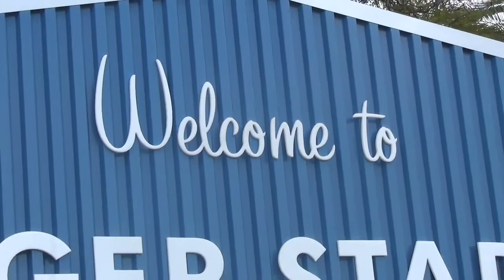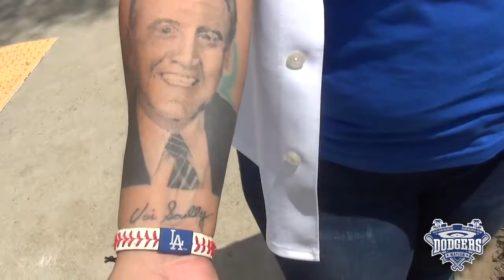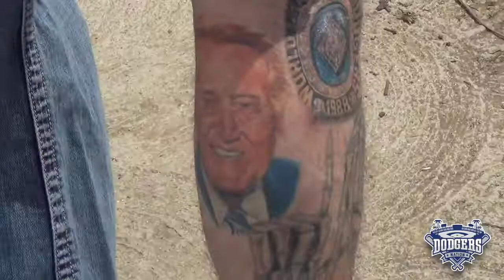Stories By Scully: Fans Show off Dodgers and Vin Scully Inspired Tattoos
Dodgers Social Media Minute: During the unveiling of Vin Scully Avenue multiple Los Angeles Dodgers fans came out to support. Some had paintings, others had jerseys, but some showed their love for the Dodgers and Vin Scully in more permanent ways. Dodgers Nation's Elisa Hernandez has the story.

Links:
July 8th Declared Vin Scully Day

Stories By Scully: Vin Scully Reflects on His Career & Legacy | VIDEO

Oldest Living Dodger Fan, Irving Piken, Meets Vin Scully

VIDEO: Vin Scully and College Classmate Share MLB Dream, Make It Reality

Amazon Support